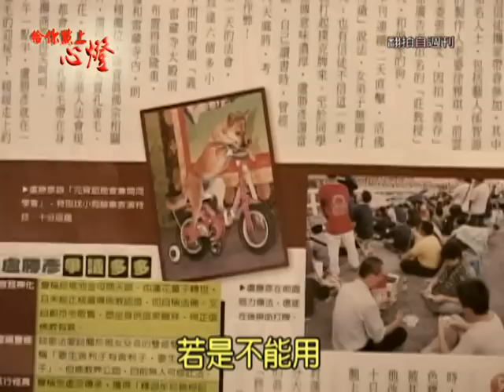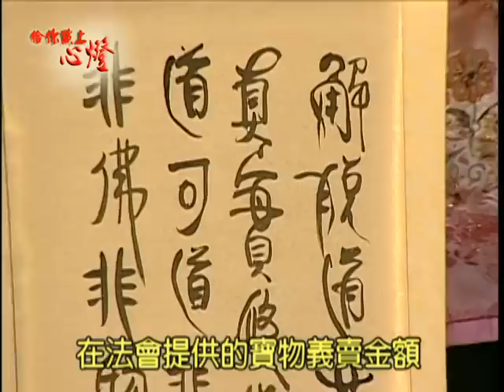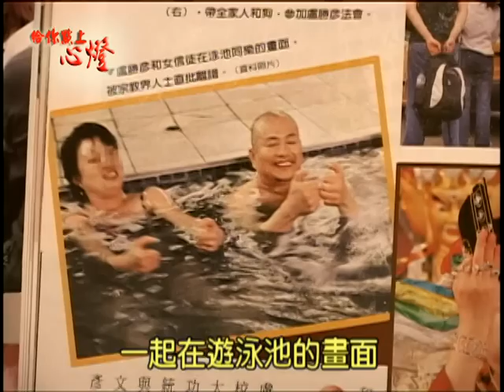給你點上心燈 : 如如不動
◎ 學術研究

◎Vajrayana Art.

◎Academic Research.

◎Links.

. 為甚麽盧勝彦是没有名礜的人? 誰毁謗誰?
. 盧勝彦助人一切随意 從不開口要銭
.世界上有0缺點的人嗎?
.師父種種凡夫行徑只為度眾生方便 清凈證的内在誰人知?
. 20100217蓮生活佛開示 盧勝彦的毁謗在人間...